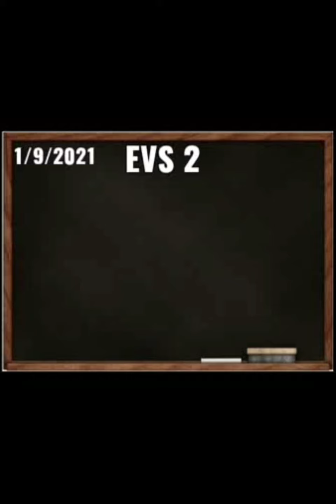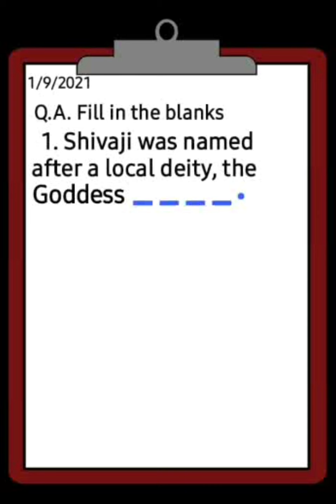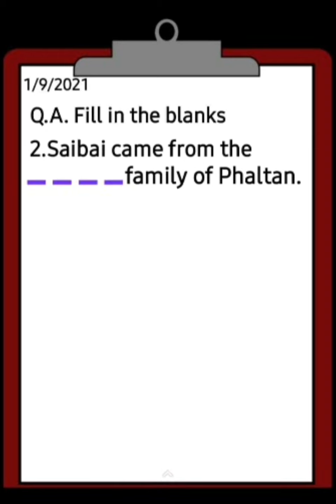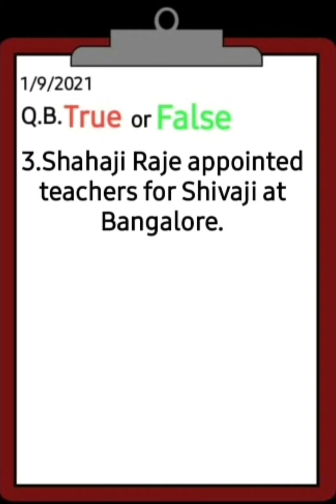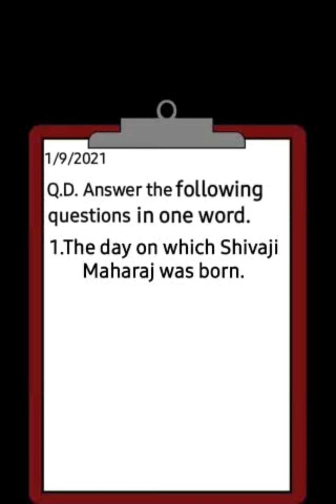Std 4 EVS 2 ASSIGNMENT